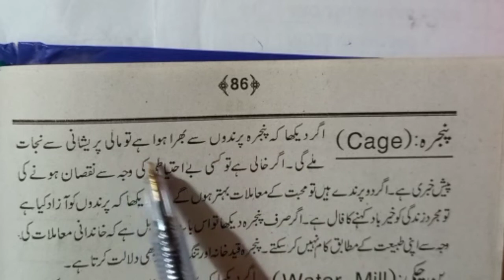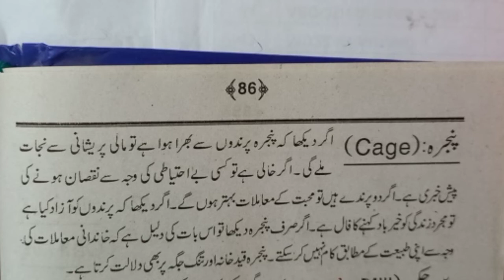khawb main pinjra dekhny ki tabeer /interpretation of cage in dream/khawboon ki tabeer